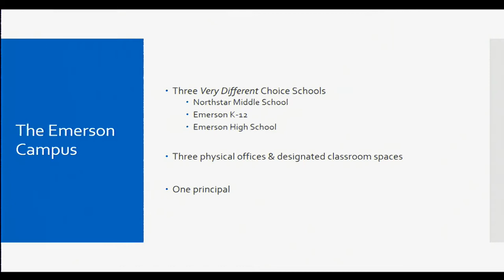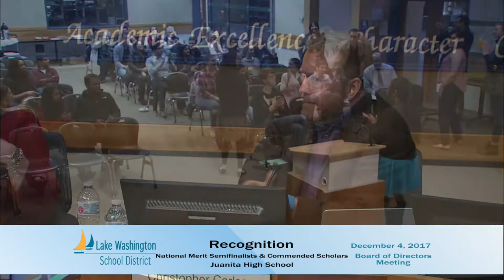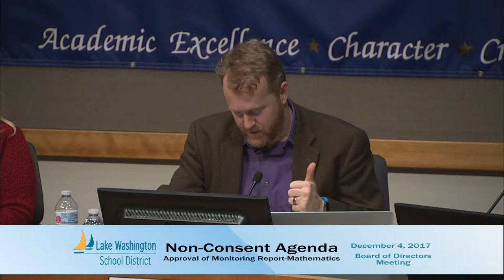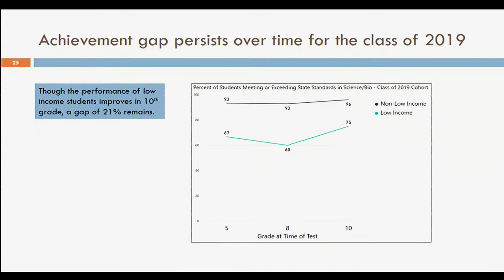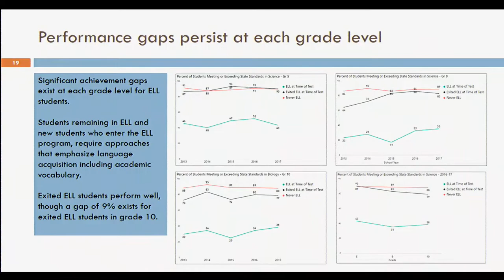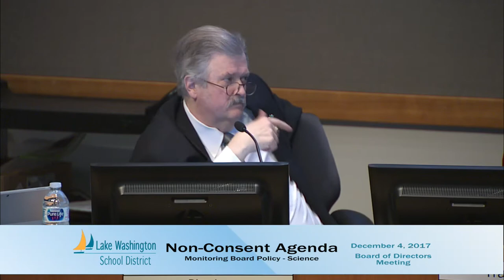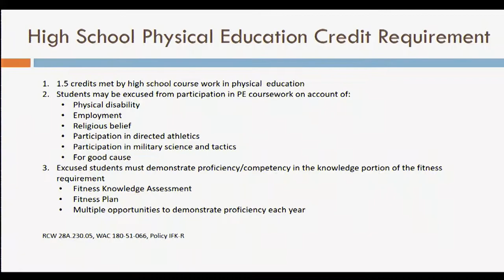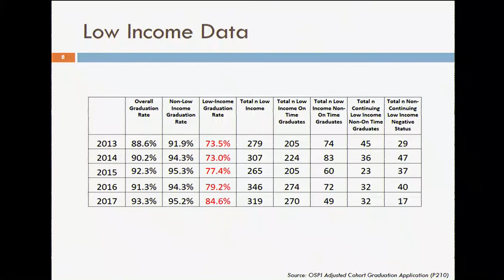December 4, 2017 Board Meeting